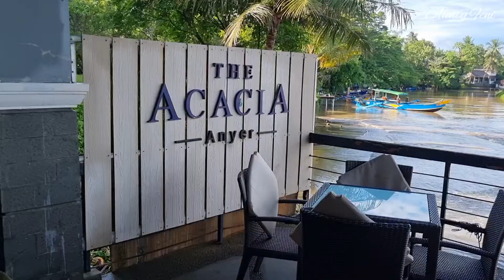HEALING SEJENAK KE HOTEL THE ACACIA ANYER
Holaaa teman-teman.. kita healing sejenak ya ke hotel The Acacia Anyer..

Ga jauh dari Jakarta dan kita sudah berasa refresh.. yuk langsung aja tonton video ini sampai habis..